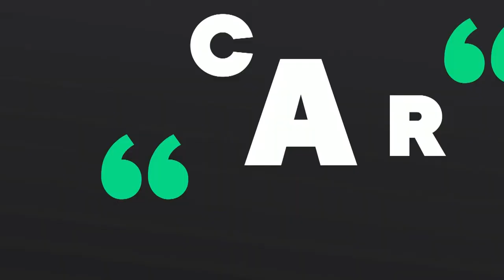Cara a Cara (23/06/2020) | TVPerú Noticias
Las entrevistas que amplifican la información del día en Cara a Cara, conducido por Enrique Chávez. En este programa conversamos con Luis Solari de la Fuente, exministro de Salud, y Waldo Mendoza, economista.